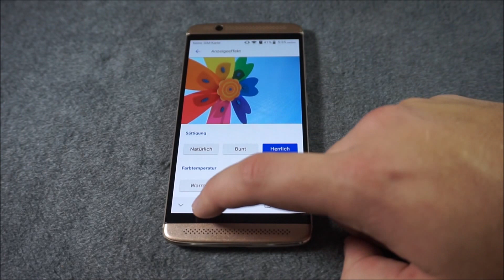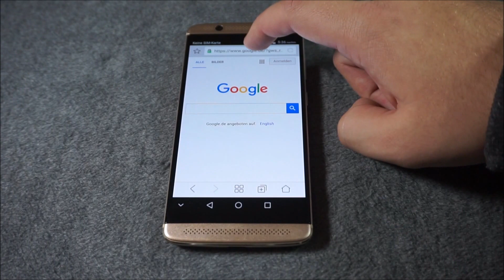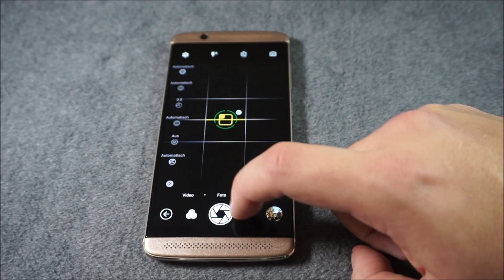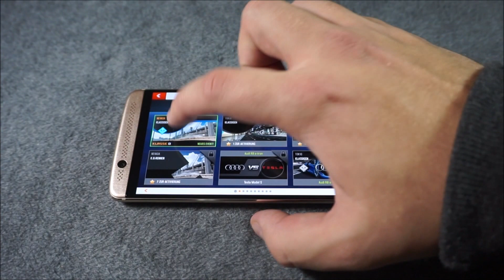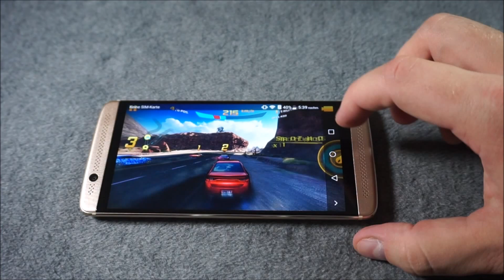ZTE Axon 7 Mini | UI and Impressions